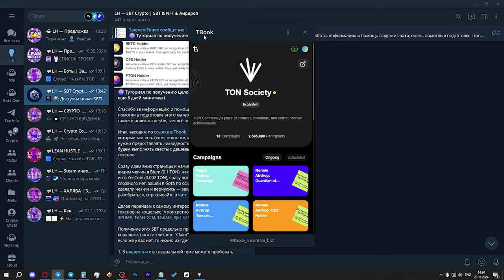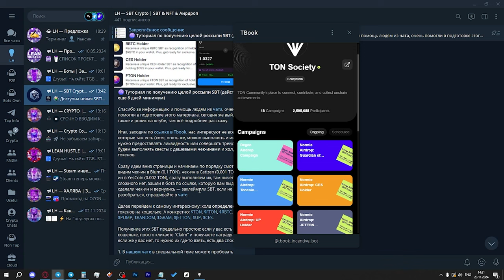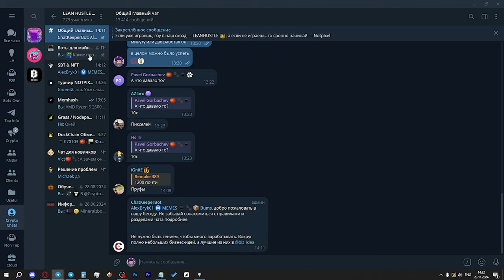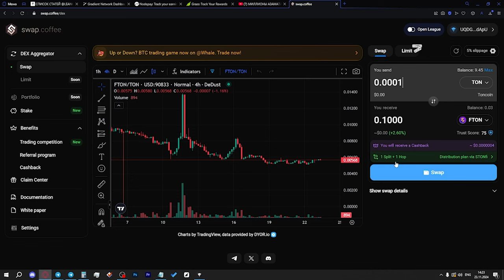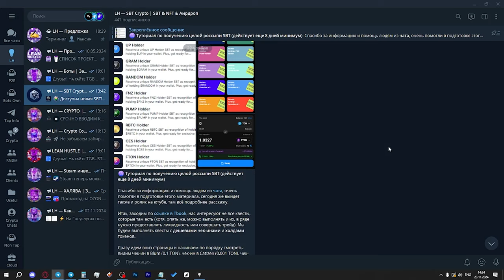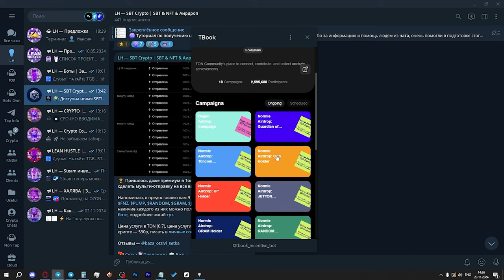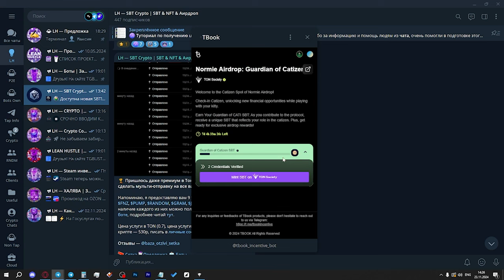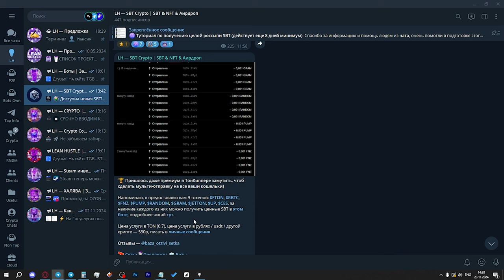КАК ПОЛУЧИТЬ 10 SBT за 2 МИНУТЫ? ЛЕГКИЙ СБОР SBT для TON SOCIETY! КАК ЗАРАБОТАТЬ НА АИРДРОПАХ?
Сегодня обсудим, как легко получить 10+ SBT за очень простые действия. Награду за SBT мы получим уже в марте, так что активно собираем эти бейджи.